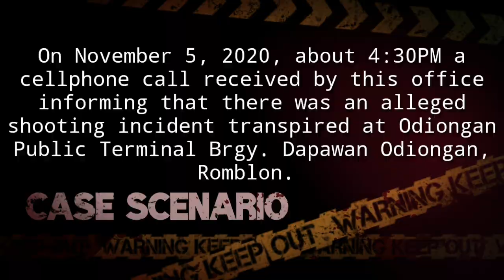Case Scenario | Robbery with Homicide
Odiongan MPS